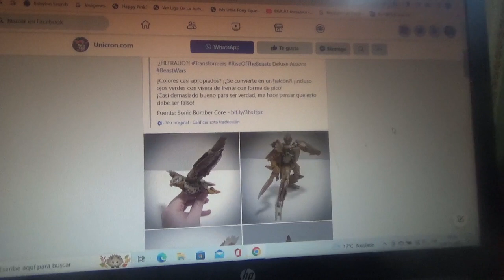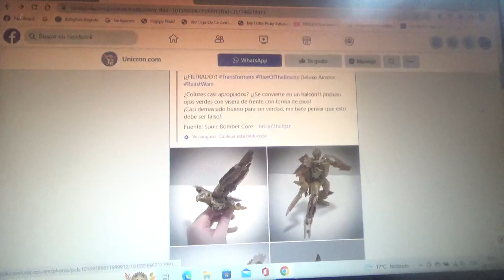1eras fotos de Transformers Rise of the Beasts Deluxe Airrazor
Las primeras imágenes de la primera figura de la nueva película live action de Transformers